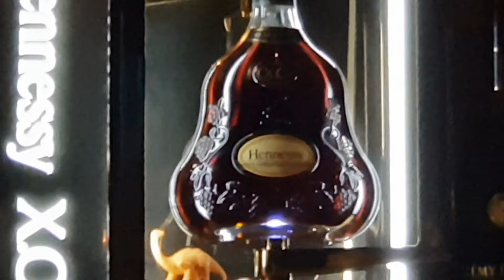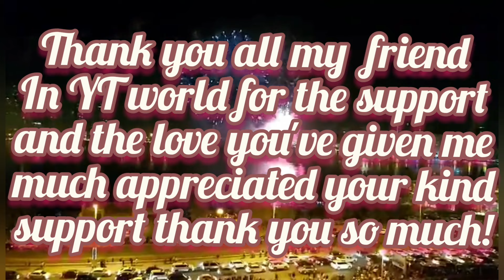HAPPY NEW YEAR 2021 CELEBRATION| lizasfergie vlog